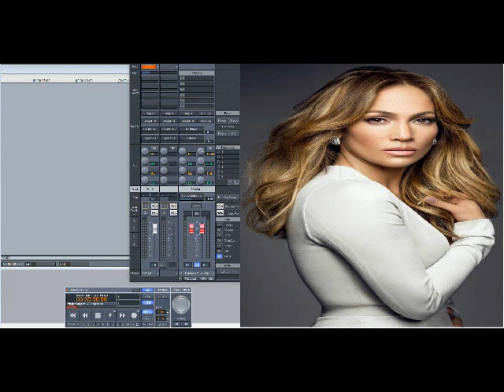Jennifer Lopez – So Good (Slowed Down)